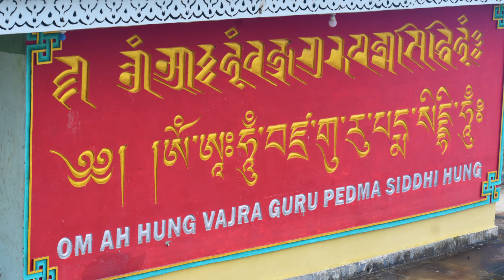Pemayangtse Monastery history | An interview with Yapo Lopen ji.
The Pemayangtse Monastery is a Buddhist monastery in Pemayangtse, near Pelling in the northeastern Indian state of Sikkim, located 110 km west of Gangtok. Planned, designed and founded by Lama Lhatsun Chempo in 1647, it is one of the oldest and premier monasteries of Sikkim, also the most famous in Sikkim.